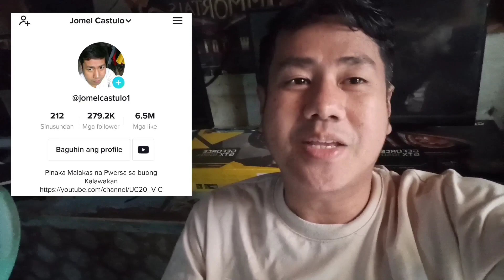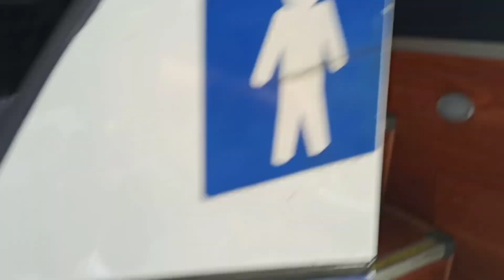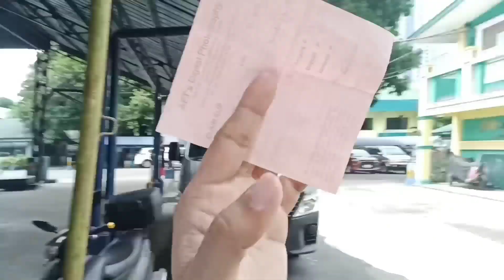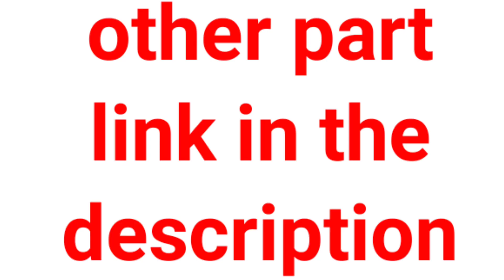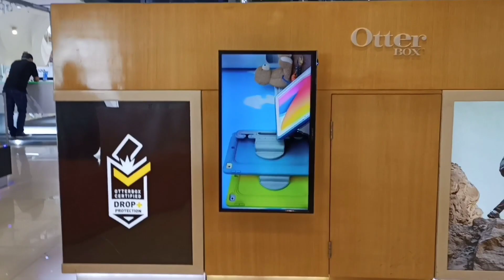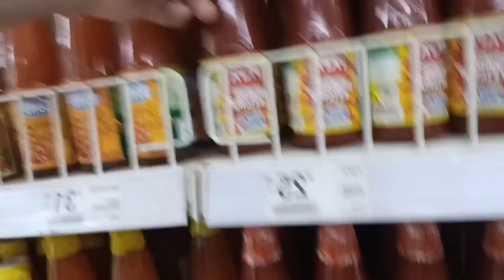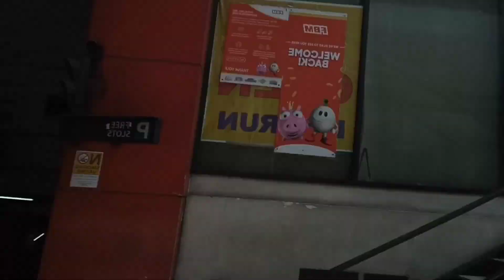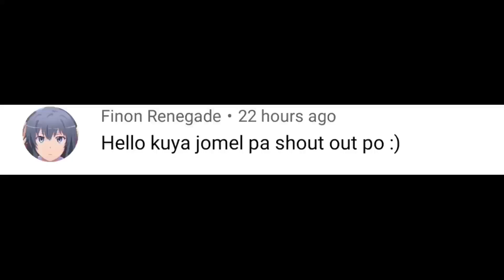NALILIGAW AKO KUNG SAAN KUKUNIN PICTURE, AYUN PALA ADJUST UNG DATE KUHAAN, KAYA PALA NDE KO MAKITA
- CANVASS GAMING PC BUILD AT HANAP KUNG SAN MAKABILI NG BLACK INK NG PRINTER BROTHER J-100 SA SM NORTH